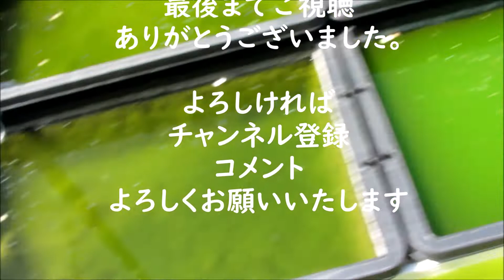12時 気温42℃